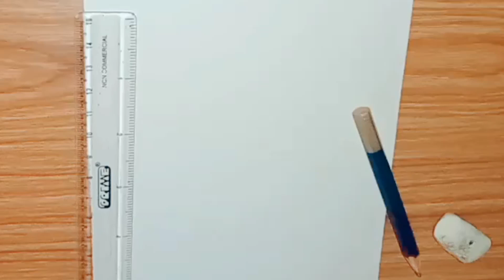how to draw 3d A😇drawing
how to draw 3d A😇drawingdrawing tutorialeasy drawingdrawing art pencildrawingspencil drawinglearn drawinglearn drawing animelearn drawing in 30 dayshow to draw for beginnershow to draw a facehow to draw easyhow to draw hairhow to draw humanseasy drawings for beginnershow to draw animalshow to draw doghow to draw dogs realisticlearn drawing step by steplearn to drawdrawing for beginnershow to draw faceslearn to draw for beginners